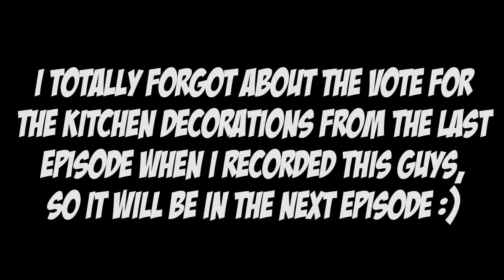KNOCKOUT FUN! | THE FOREST | W/ Ben Grylls ~ EP 27 ~ Alpha v0.39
In this episode of The Forest Ben Grylls shows you how to lure cannibals and knock them out! How long will he survive? PLACE YA BETS!!...LEGO!!!